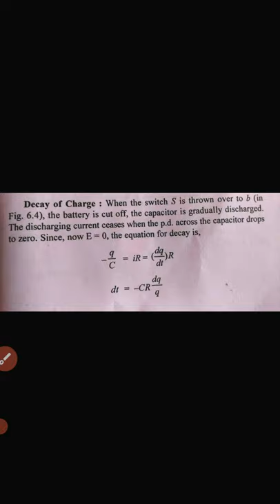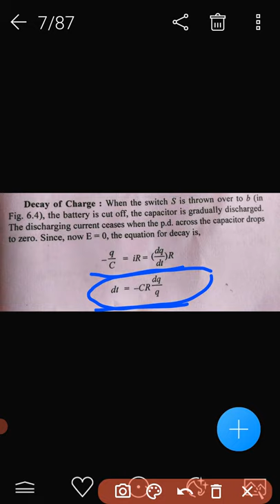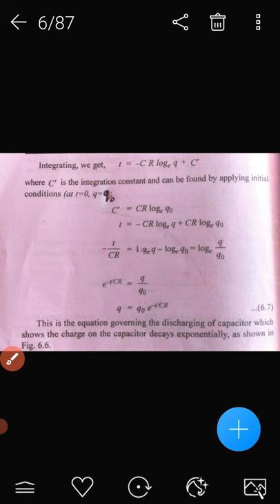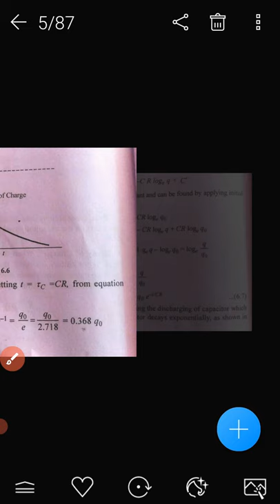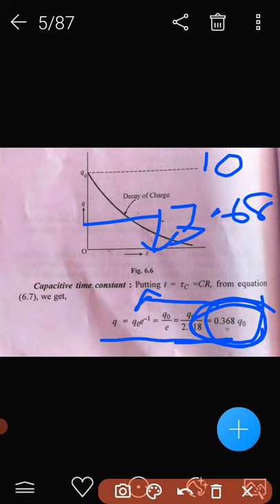Decay of charge in a CR circuit